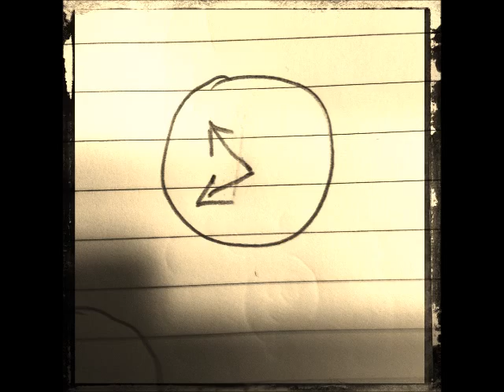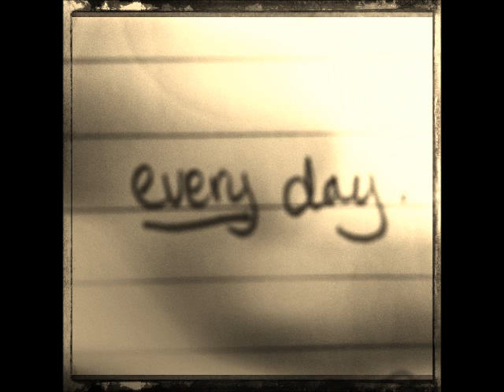On Sunday - a song for Will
I wrote and recorded this song today, for my husband, Will.